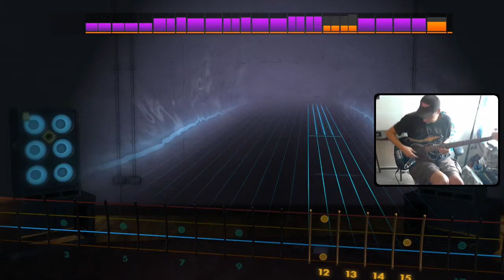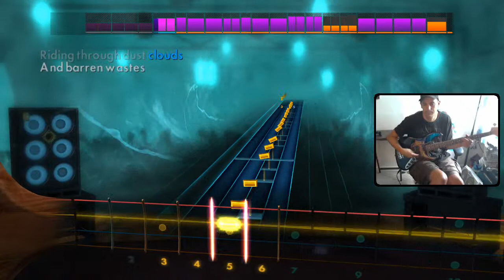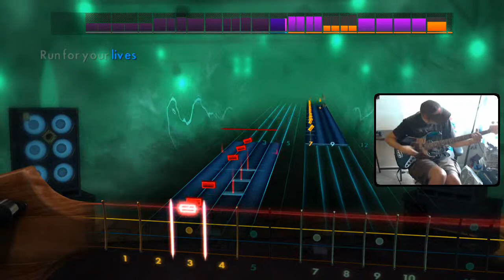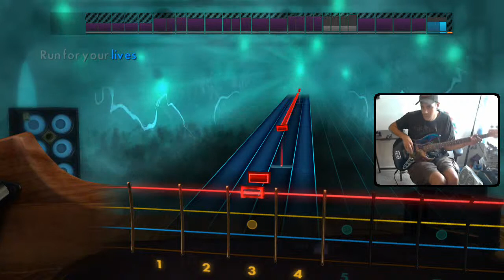Rocksmith 2014 - Iron Maiden - Run to the Hills - Bass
Rocksmith 2014 - Iron Maiden - Run to the Hills

I didn't create the song or Rocksmith track, just me playing the game... some songs are custom content - look around and you'll find it... :)

Equipment -
Fender Active Jazz Bass Deluxe
Rocksmith 2014
liteCam HD
Logitech Webcam

That's it... all effects are from the game, the bass is unmodified, and I mess with the pre-amp  on the bass on a song by song basis...